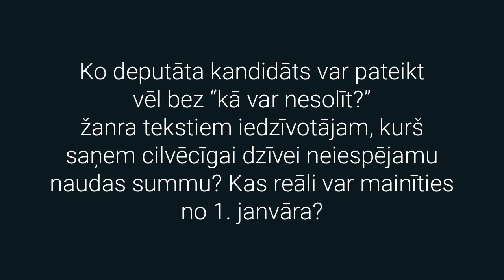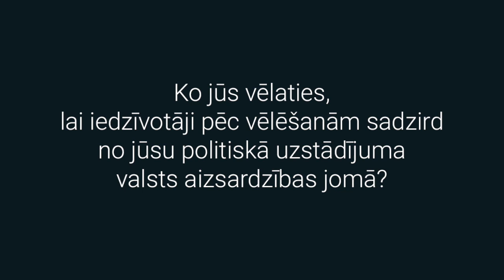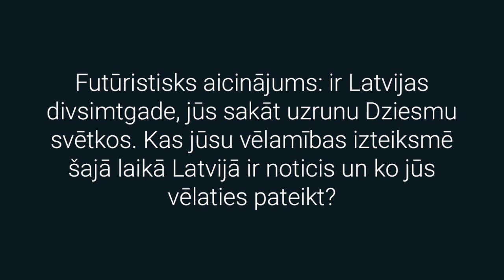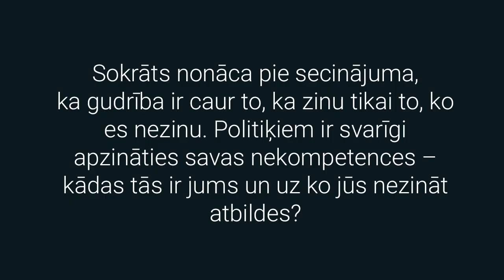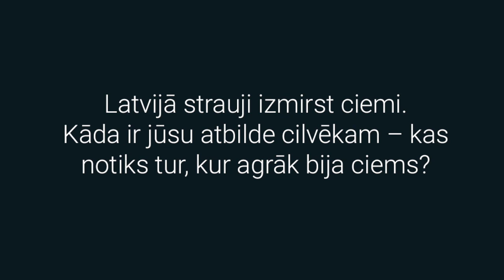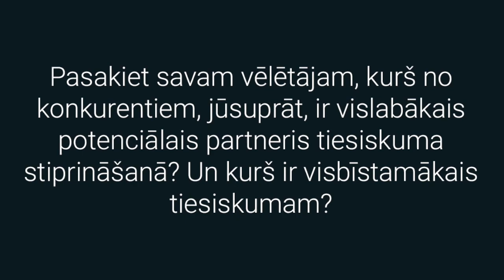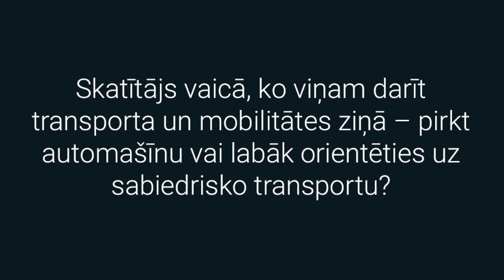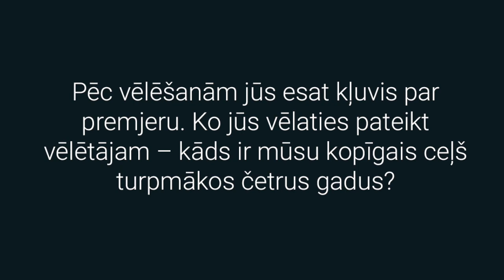'Jaunā Vienotība' skatās acīs vēlētājiem un atbild uz konkrētiem jautājumiem.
"Jaunā Vienotība" atbild. Domburs aicina kandidātus skatīties acīs vēlētājiem un atbildēt uz konkrētiem jautājumiem. Raksti komentāros, vai politiķiem, tavuprāt, izdevās veiksmīgi tikt galā ar jautājumiem.

Skaties intervijas tiešraidē ar partiju līderiem no 1. līdz 4. oktobrim